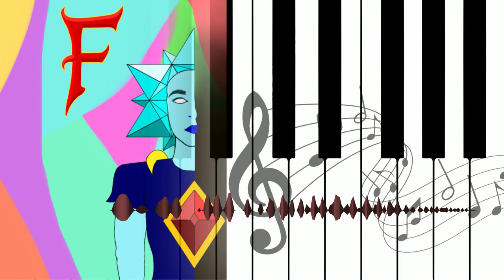Reverse Injuries | FayNaly Original